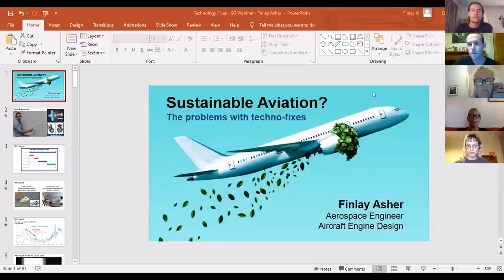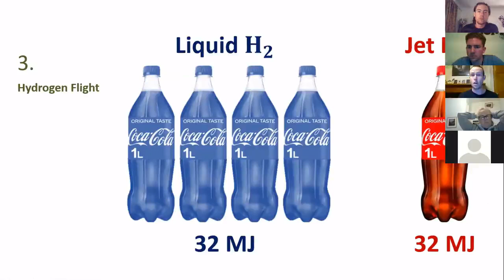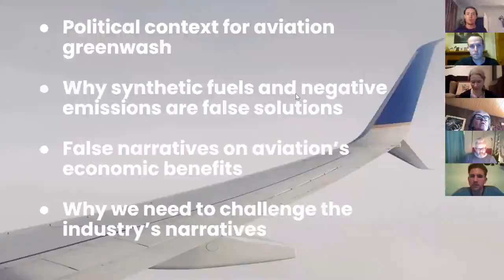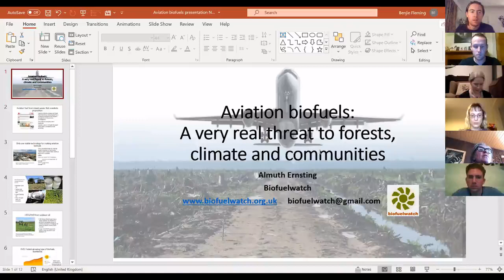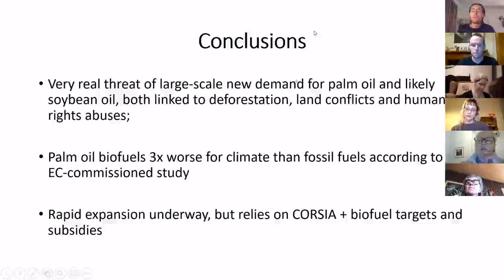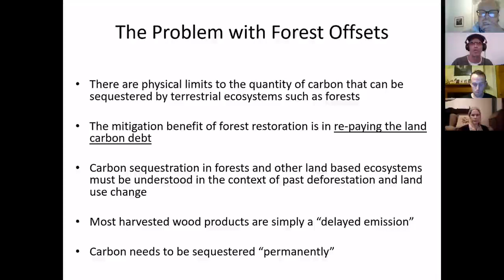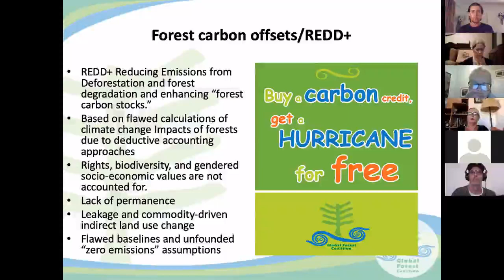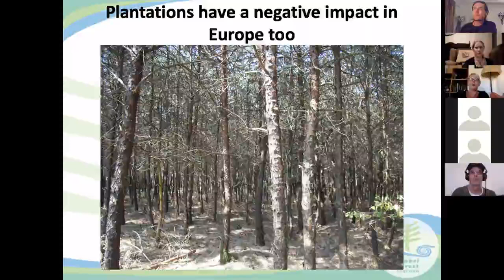Webinar: Aviation Greenwashing and False Solutions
Hear about how airlines are greenwashing their activity and how we can counter it. We will cover illusory techno-fixes and offsetting; we discuss the myth of sustainable aviation fuels and why the promotion of biofuels and waste-derived fuels by the aviation industry is a false climate solution which could lead to more deforestation and land grabs around the world. We also explain why waste-derived aviation fuels are unlikely to work. We talk about how international policy and carbon markets contribute to the problems, as well as examining the gender-differentiated impacts of these false solutions.

Speakers:
Ali - Possible
Almuth & Gary - Biofuelwatch
Simone - Global Forest Coalition
Finlay - former Aerospace Engineer at Rolls-Royce